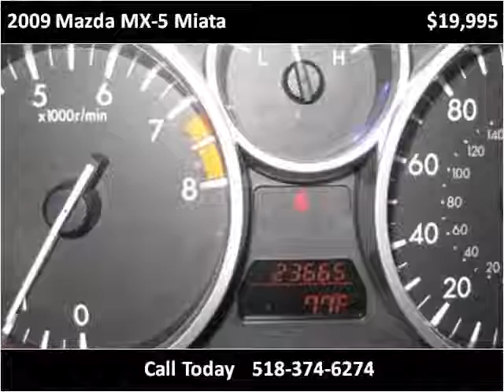2009 Mazda MX-5 Miata Used Cars Schenectady NY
This 2009 Mazda MX-5 Miata is available from Scotia Motors.